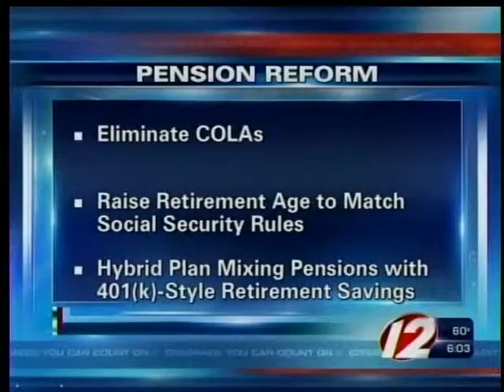Raimondo Pitches Pension Reform Plan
General Treasurer Gina Raimondo pitched the pension reform plan at the State House today, and Council 94 is already planning to fight.